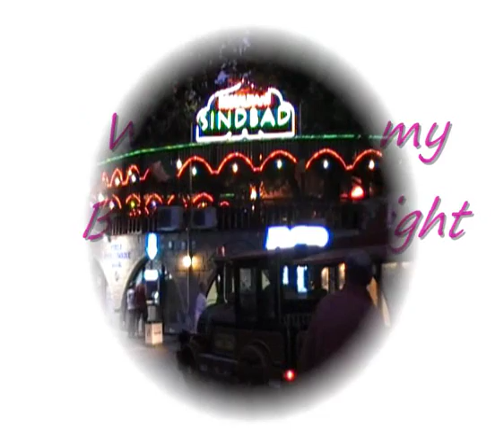The Two Faces of my Bulgaria at Night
Seeing as I am unable to go out detecting at the moment I will fill the gap with videos from Bulgaria ... I hope you like them ... this video shows the alternate faces of my Bulgaria at night. One is the raucus nightlife at a Black Sea Resort ... the other is the raucus nightlife at my farm house.